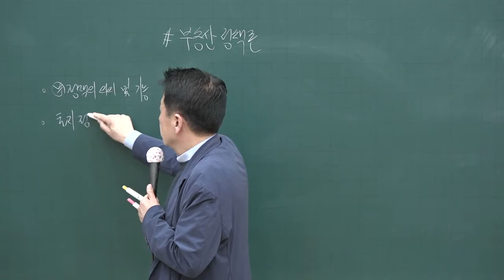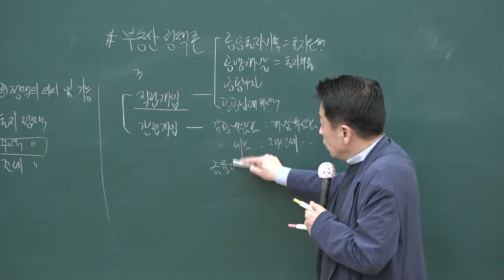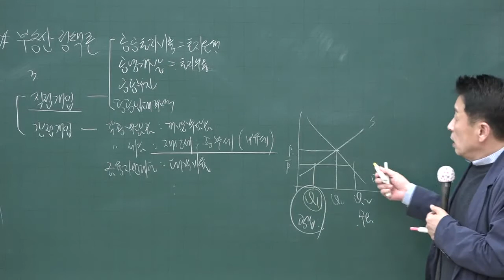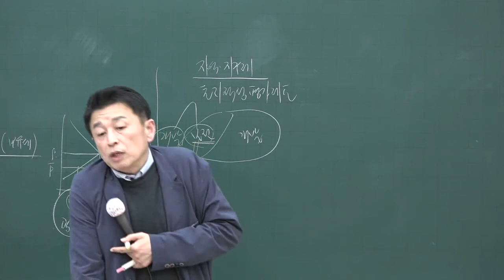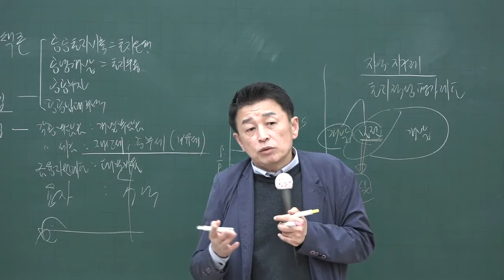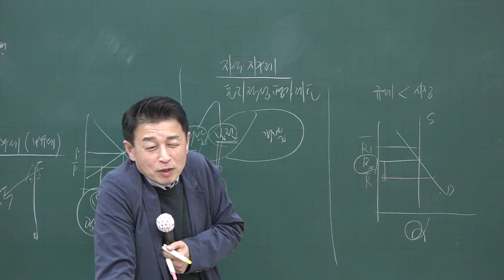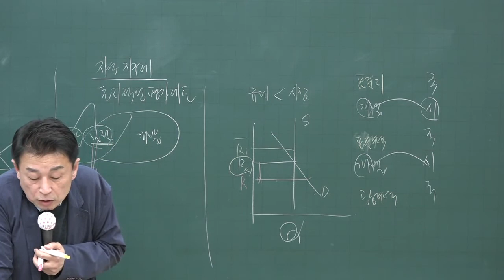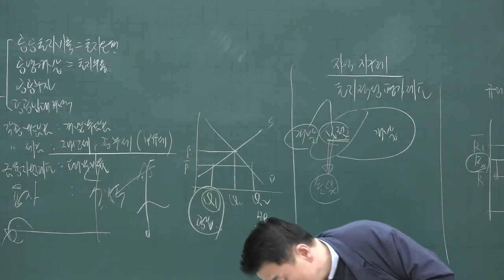[공전무] 2020년 공인중개사 부동산학개론 기출문제특강 4-9